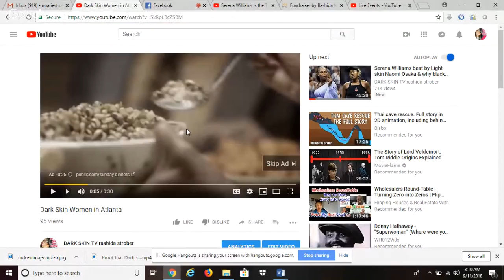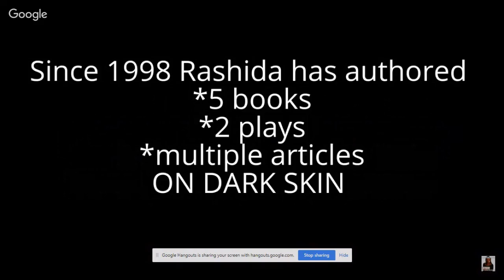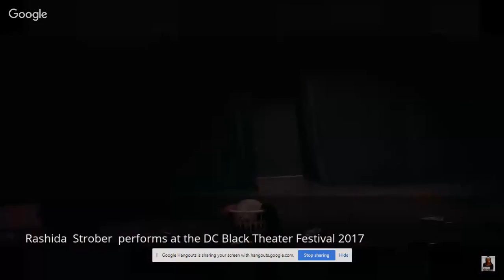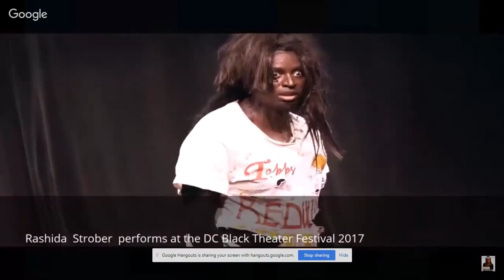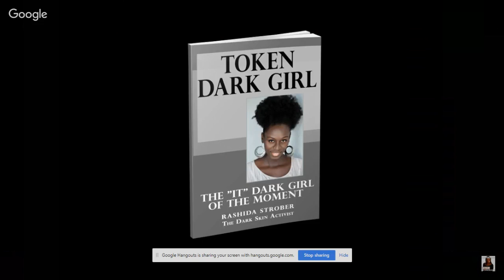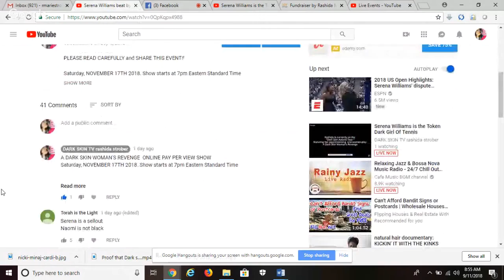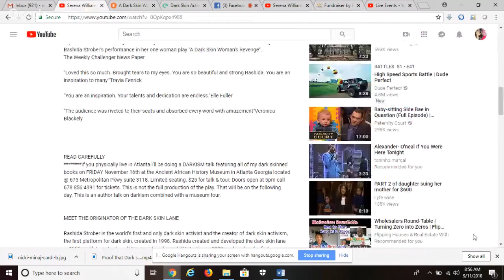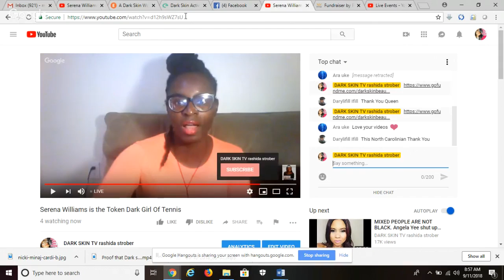Serena Williams is the Token Dark Girl Of Tennis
Look out for me new book TOKEN DARK GIRL: THE IT DARK GIRL OF THE MOMENT

Saturday, NOVEMBER 17TH 2018. Show starts at 7pm Eastern Standard Time

OPTION 1

LIVE-STREAM PAY PER VIEW FOR PEOPLE TO WATCH ANYWHERE IN THE WORLD

Watch from anywhere in the world by clicking the link to purchase the livestream pay per view version of this show.

OPTION 2

FOR PEOPLE IN ATLANTA TO ATTEND THE LIVE SHOW

ADDRESS: Playback Sounds Studio
675 Metropolitan PKWY C12

If you live in Atlanta I'll be doing a DARKISM talk featuring all of my dark skinned books on FRIDAY November 16th at the Ancient African History Museum in Atlanta Georgia located @ 675 Metropolitan Pkwy suite 3118-B. Limited seating. $25 for talk & tour. TOUR 5PM -6PM. Darkism Talk 7PM-9PM. TICKETS
This is not the full production of the play. That will be on the following day. This is an author talk on darkism combined with a museum tour.